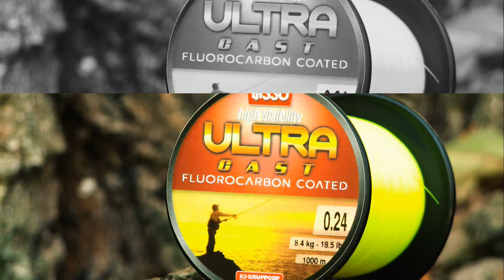Asso Ultracast nelipsit din trusa pescrilor de crap ! De ce?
Asso Ultra Cast este un fir dedicat aruncarilor la mare distanta, caracterizat de o alungire scazuta si rezistenta sporita la abraziune si la nod. Un mare avantaj il constituie tehnologia de bobiare care este una performanta, Parallel Winding Spool, adica spira langa spira intr-un tot compact si unitar. Se elimina astfel degradarea in timp a calitatilor de baza ale firului – in principal nu se mai coace, rasuceste si demoduleaza. Datorita culorii GALBEN FLUO acest fir asigura maximum de vizibilitate atat pe timul zilei cat si al noptii. Pescarii de crap sunt marii fani ai acestui fir.
Firul Asso Ultra Cast Galben Fluo este fabricat dintr-un amestec de copolimeri de ultima generatie acoperit la exterior cu un invelis protector de fluorocarbon. Acest strat de fluorocarbon asigura si o scufundare si asezare pe substrat mai rapida.